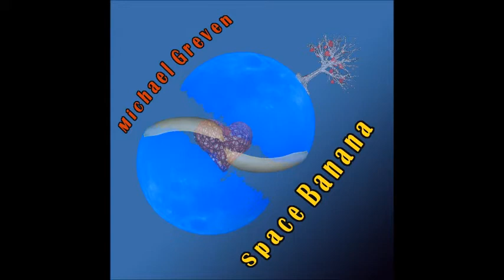Ausschnitte CD Space Banana (Trailer)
Hallo! Ich freue mich sehr, meine neue CD "Space Banana" vorstellen zu können. Sie entstand in den letzten 8 Monaten, in einer unruhigen Zeit, in der ich meinen Job verloren habe und meine Nerven viele Male kurz vor dem Zerreißen standen.
Da man ja sowieso zuhause bleiben soll und mir aber die Seele platzte, strömte eine Gefühlskaskade in Form neuer Musik aus mir heraus und bildete diese neue CD (63 Min.), wie einen See, auf dem ich in einer Nussschale über dieses Chaos hinweg fahren kann.
Der Begriff "Space Banana" ist ein Synonym für all die Menschen und Dinge, die mir in diesen Zeiten Seelenlichter sind und helfen diese Krise zu überwinden. Danke fürs Zuhören! Alles Gute!

Hi! I´m glad to introduce my new CD 'Space Banana'. It was created in the last 8 months, during a troubled time in which I lost my job and my nerves were on the verge of breaking up many times.
Since you should stay at home anyway and my soul was bursting, a cascade of emotions in the form of new music streamed out of me and formed this new CD (63 min.), like a lake on which I can move over this chaos in a nutshell.
The term 'Space Banana' is a synonym for all the people and things that are light of the soul for me in these times and help to overcome this crisis. Thank you for listening! All the best!

Wenn Euch meine Musik gefällt und Ihr sie unterstützen möchtet,
freue ich mich hier über eine Spende:

Vielen Dank!